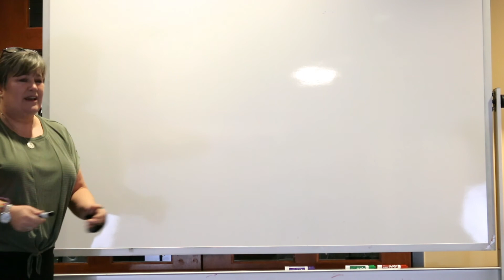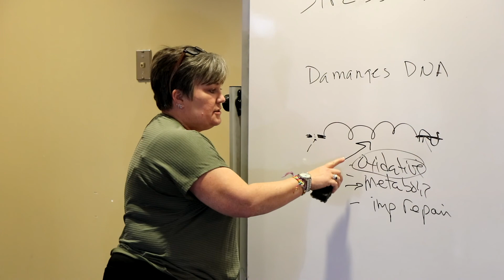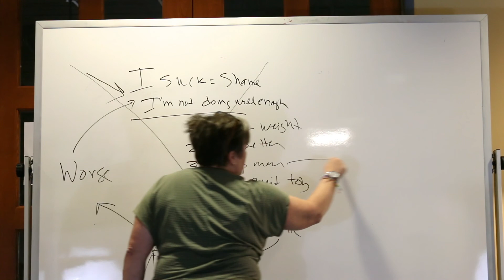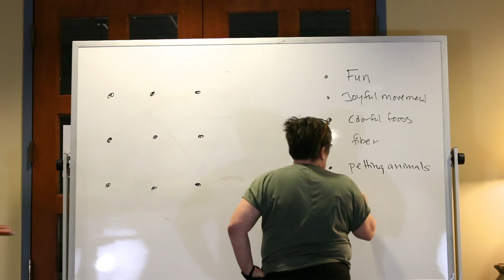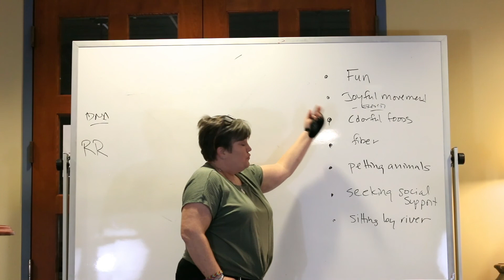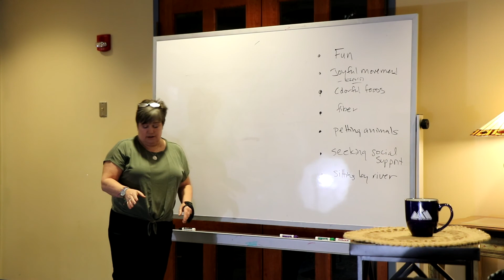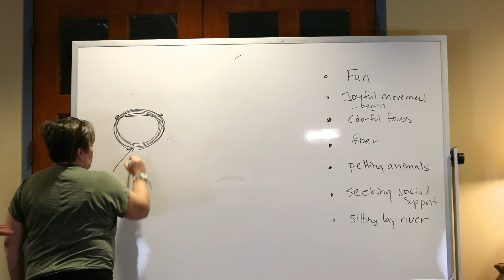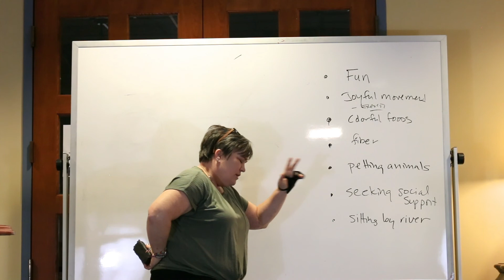Mental Health Mondays | February 11, 2021 | Dr Lisa Dockter, MD | Cathedral of the Rockies in Boise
Mental Health Mondays |  February 8, 2021

Thank you for your generosity. To help support our ministry with your gifts please